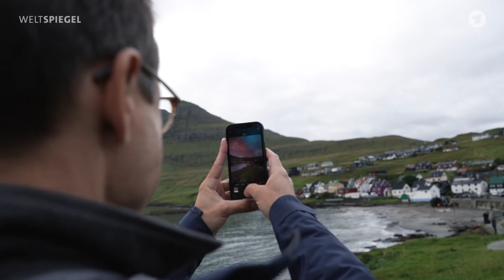Waljagd: Tradition auf den Färöer Inseln | Weltspiegel Doku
hier findest du den kompletten Film.

+++ Hinweis: Blut, tote Tiere +++

Wale und Delfine – fast überall auf der Welt begeistern sie uns. Sie gelten als intelligent, sozial und die Begegnung mit ihnen berührt diejenigen, die sie erleben dürfen. Aber es gibt auch Menschen in Europa, die Wale und Delfine töten.
Beim so genannten Grindadráp, der Wal-Treibjagd, werden auf den Färöer Inseln jedes Jahr hunderte Grindwale und andere Delfine abgeschlachtet. Im September 2021 wurden an einem einzigen Tag über 1.400 Tiere getötet.
"Als ich diese Bilder gesehen habe, war ich entsetzt.”, sagt Christian Blenker, ARD-Korrespondent für Skandinavien. Auf den Färöer-Inseln geht er auf die Suche nach den Walfängern und will wissen: "Warum gehen Männer mit Messern und Harpunen noch heute ins Wasser und richten dieses Blutbad an?"

Ein Film von: Christian Blenker, Matthias Sdun und Andreas von Huene
Mitarbeit: Julia Wäschenbach
Kamera: Eva Vahldieck, Matthias Sdun
Drohnenkamera: Kevin Grittner
Schnitt: Andreas von Huene